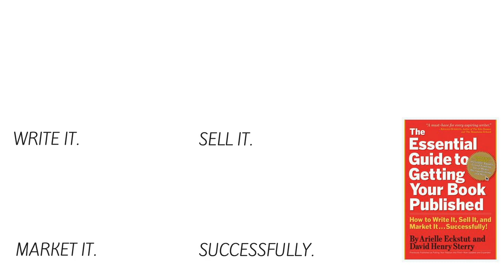Build Your Author Platform Now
Some writers hate the idea of making connections to sell their books. Some authors wait too long to build a platform. Don't let that be you. Start today. We'll show you how.

0:12 Do you need a book to build your platform?

0:25 When should writers begin building their platforms? What do writers need when submitting to publishers?

0:40 How can writers build a platform for nonfiction?

1:00 What type of relationships build an author's platform?

We’re Arielle Eckstut and David Henry Sterry. Between us, we have a quarter of a century’s worth of experience turning talented writers into published authors. Arielle is an author and literary agent-at-large at the Levine Greenberg Rostan Literary Agency. David is an author, and before writing professionally, he was a comic and actor. We’re dedicated to helping writers get their books published. Successfully!